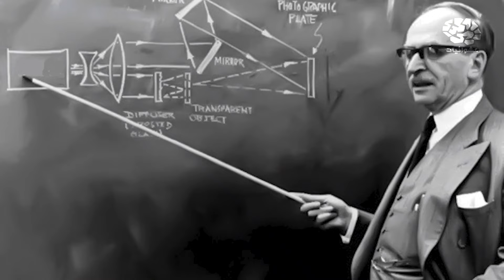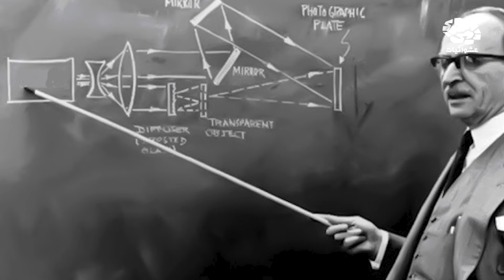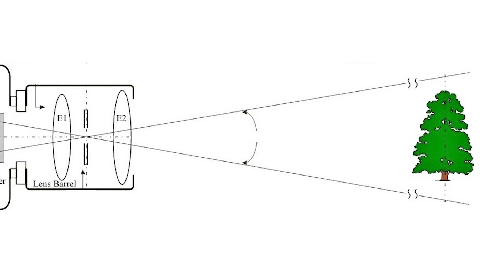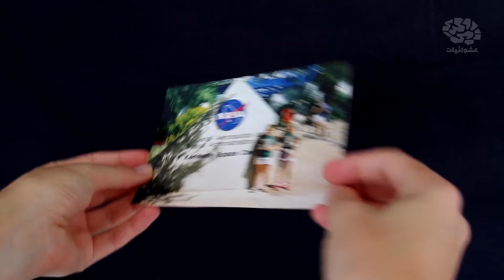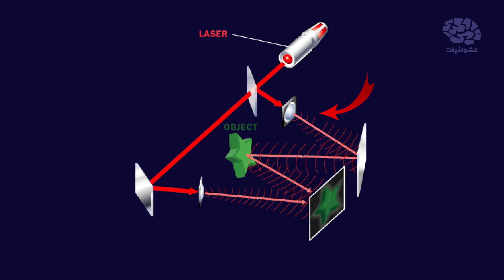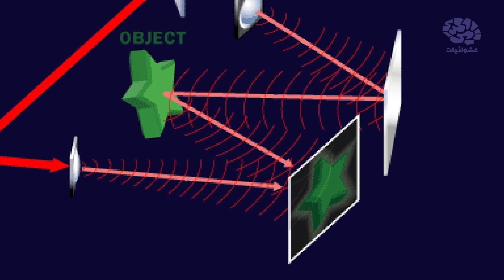تقنية الهولوجرام | الواقع المجسم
إعداد : أحمد أشرف | مونتاج : ايهاب غازي | تقديم : عمرو عابدين